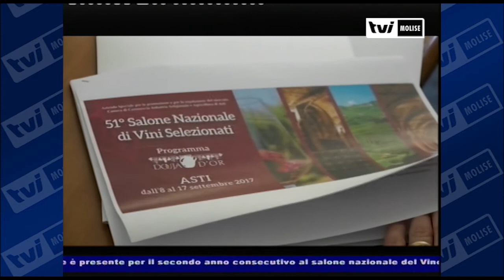TVI Molise - TVI News: “I VINI MOLISANI AD ASTI”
Ad Asti il Molise è presente per il secondo anno consecutivo al salone nazionale del Vino